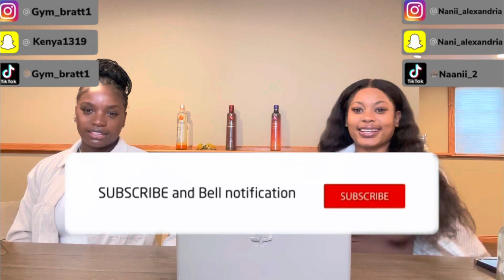SDot Go - “Throw A Few” (official video) | REACTION!!!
I don’t own any copyrights to this song